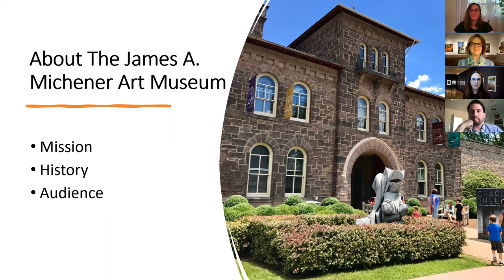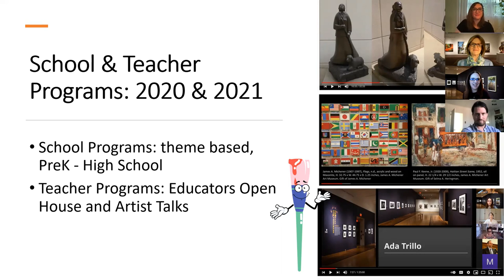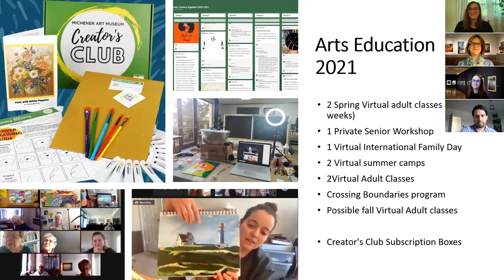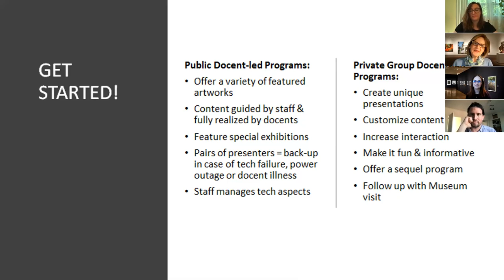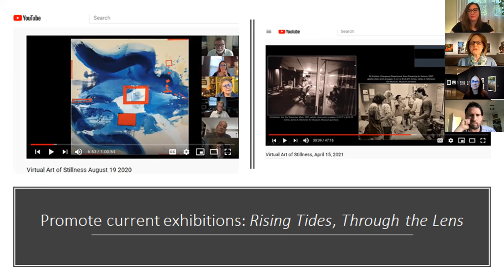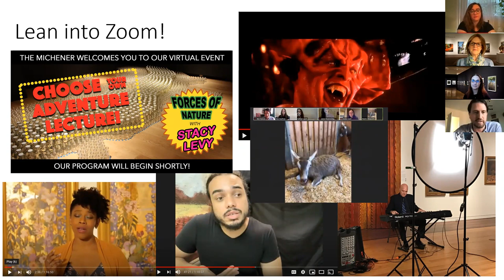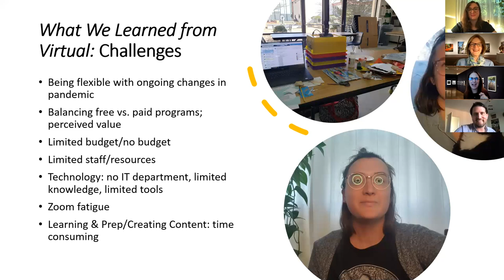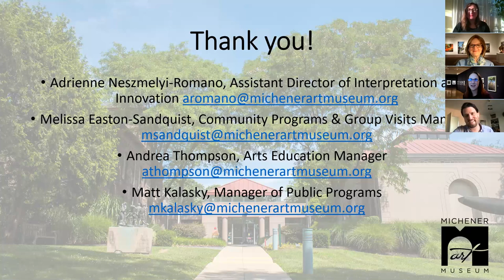Zooming in and Zooming out - Lessons from a Year of Virtual Programs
The pandemic made us rethink how best to present our collection and exhibitions to the public in a quarantined world. Hear how being flexible and having a sense of humor are essential as we share tips on how to avoid some common pitfalls. What types of programs worked for our community, and what did not? How does one attach a mobile phone to an ironing board to record art-making instruction? What were the unexpected benefits of pivoting to virtual? What are our ideas for future virtual programs? How will virtual programs integrate with in-person programming in a post-pandemic future?